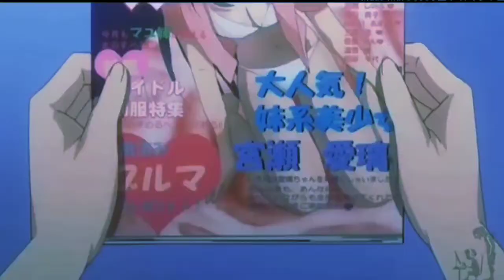সানাই vs মোশারফ। sanai Vs mossarof korim funny talking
Youtube is now very popular website. YouTube is an American video-sharing website headquartered in San Bruno, California. The service was created by three former PayPal employees — Chad Hurley, Steve Chen, and Jawed Karim — in February 2005. Google bought the site in November 2006 for US$1.65 billion; YouTube now operates as one of Google's YouTube allows users to upload, view, rate, share, add to favorites, report, comment on videos, and subscribe to other users. It primarily uses the VP9 and H.264/MPEG-4 AVC formats and Dynamic Adaptive streaming over HTTP to display a wide variety of user-generated and corporate media videos. Available content includes video clips, TV show clips, music videos, short and documentary films, audio recordings, movie trailers, live streams, and other content such as video blogging, short original videos, and educational videos. Most of the content on YouTube is uploaded by individuals, but media corporations including CBS, the BBC, and Hulu offer some of their material via YouTube as part of the YouTube partnership program.so I want to join in youtube.
I will try to make many fun on Mather Adda in  youtube.I hope I will success my mission.  thank you..